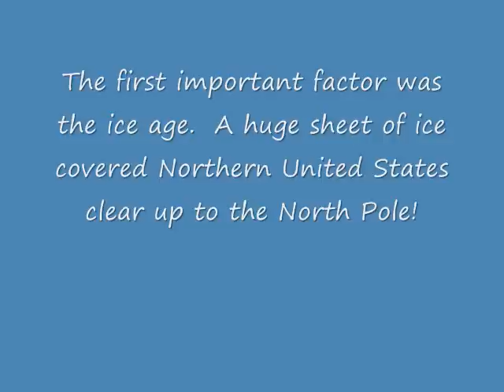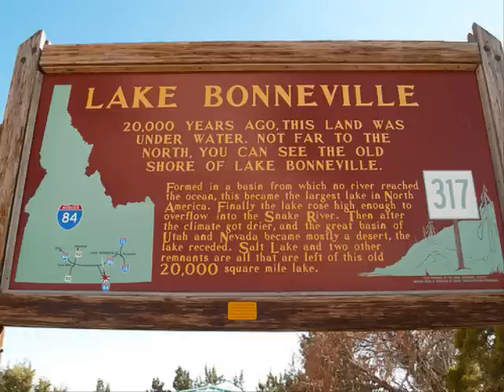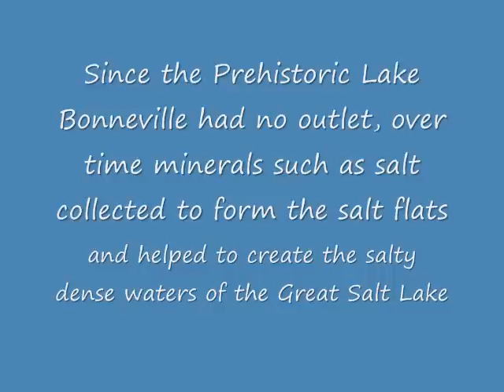Lake Bonneville Information Video_0001.wmv